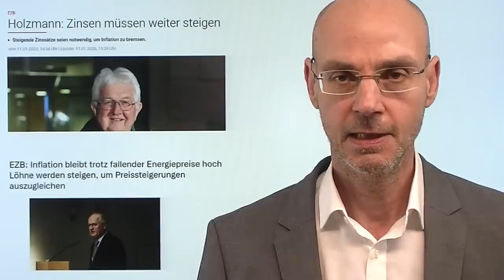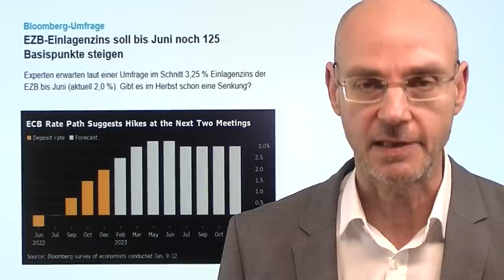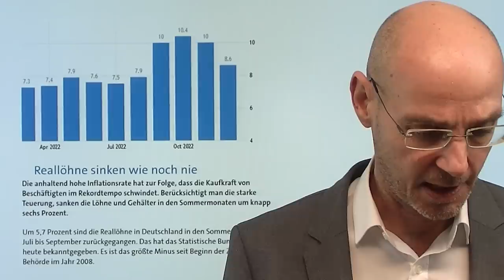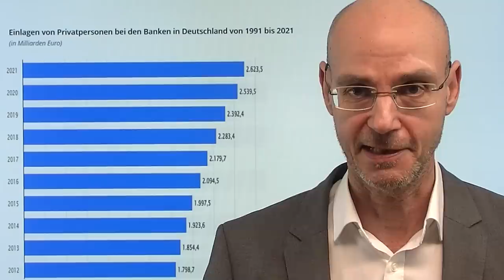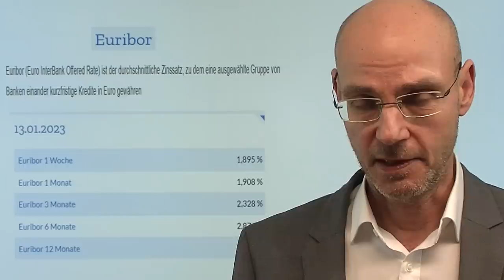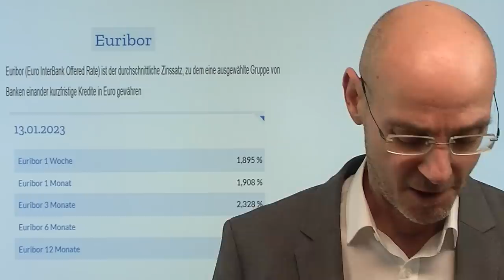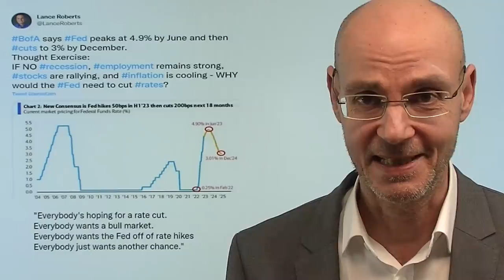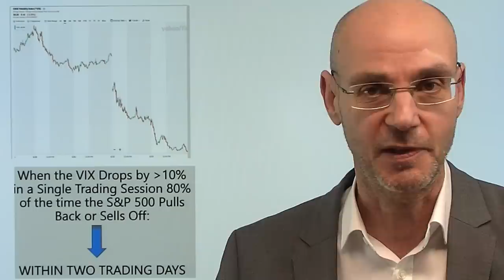Zinsen: Wie Banken uns ver..schen! Marktgeflüster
Hinweise aus Video:

1. Gaspreis crasht weiter auf 16-Monatstief – Krise vorbei?

2. „Deutschland ist der große Verlierer im Standortwettbewerb“

Die (Leit-)Zinsen steigen - aber die allermeisten Deutschen haben nichts davon! Denn die Banken (vor allem Sparkassen) geben trotz gestiegener Zinsen diese nicht an Konsumenten (und Firmen) weiter und machen damit inzwischen glänzende Geschäfte. Denn Bankeinlagen und Sparbücher sind praktisch unverzinst, gleichzeitig verleihen die Banken dieses Geld mit erheblichen Gewinnen. Maßstab dafür ist der Euribor, also der Zinssatz, zu dem sich Banken in Europa gegenseitig Geld leihen (der für Ausleihen von 12 Monaten über 3% liegt). Da die Reallöhne der Konsumenten aufgrund der hohen Inflation stark fallen, wäre eine Beteiligung an den gestiegenen Zinsen eine wichtige Möglichkeit, das Vermögen der Menschen zu schützen - was aber bisher verweigert wird! Heute am US-Feiertag - es war zu erwarten - so gut wie keine relevanten Bewegungen an den Finanzmärkten..